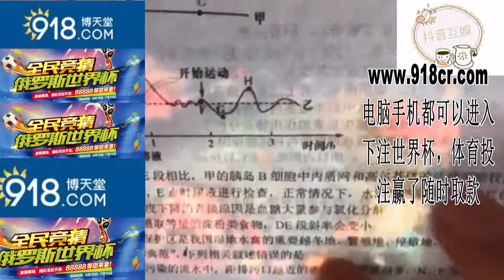「抖音」為什麽可愛的小姐姐都是對A...抖音上搞笑有趣影片精選